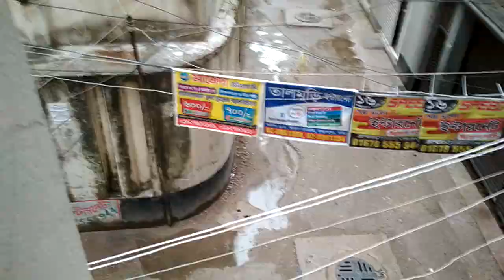2.45 pm as if it is Nature Crying 😢 in The Month Boishakh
দুপুর পৌনে তিনটার সময়